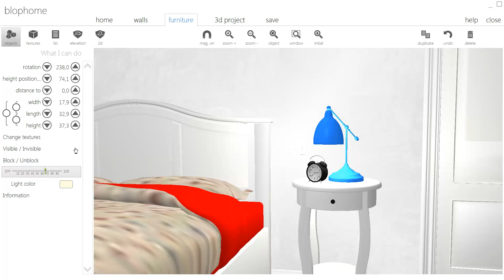Draw with lights, blophome